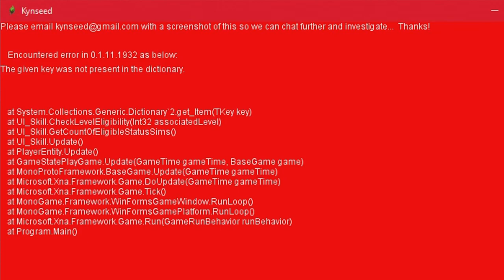MY NEW JOURNEY BEGINS! - Kynseed Let's Play | Episode 1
➤Kynseed early access got released today on the steam store. This means we start our brand new magical fairy tale adventure in the land of quill. This is episode one, sit back, relax and enjoy this new fresh and exciting playthrough! I CAN'T WAIT!

▬▬▬▬▬▬▬🤝STICK AROUND🤝▬▬▬▬▬▬▬

➤Steam - GameSharkHD

▬▬▬▬▬▬▬🎵MUSIC🎵▬▬▬▬▬▬▬

➤Kynseed Official Soundtrack (OST)